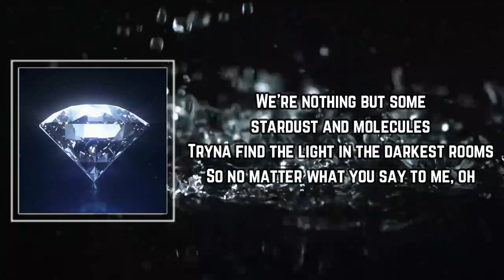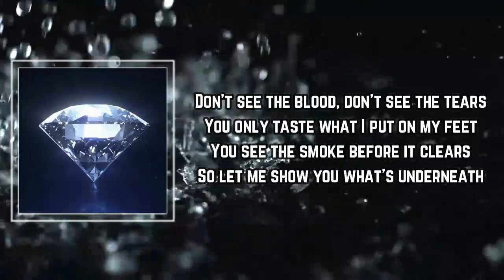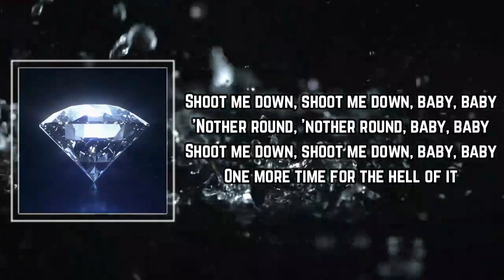Weapons Lyrics - Ava Max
Weapons by Ava Max
Album: Diamonds & Dancefloors

Weapons Lyrics:

Stop using your words as weapons

I swear this town's a battlefield
Can make you feel strong and vulnerable
These empty hearts are made of steel
But underneath they're not invincible
We're nothing but some stardust and molecules
Tryna find the light in the darkest rooms
So no matter what you say to me, oh

I got a bulletproof vest under my dress
Packed bags under my bed
The biggest hearts are the biggest targets
It's the hardest, so

They're never gonna shoot me down
Stop, it's time that you learn a lesson
My love is gonna drown you out
You wanna fight? Do you wanna dance?
'Cause tonight might be the only chance, so

Don't see the blood, don't see the tears
You only taste what I put on my feet
You see the smoke before it clears
So let me show you what's underneath

Shoot me down, shoot me down, baby, baby
'Nother round, 'nother round, baby, baby
One more time for the hell of it

They're never gonna shoot me down (Shoot me down)